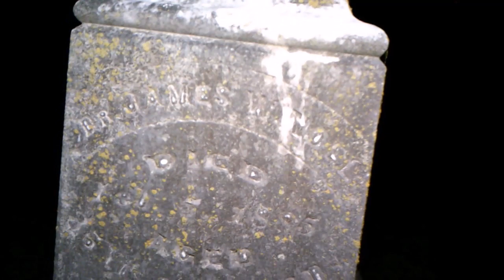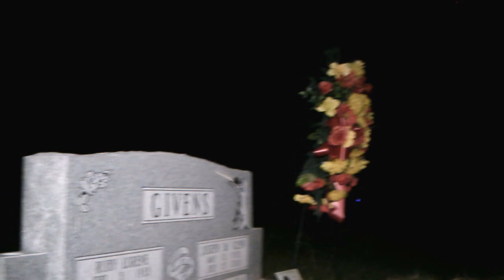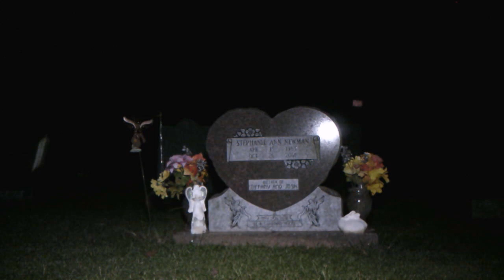mosquito hoard cemetary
went to a cemetery to investigate reports of voices being heard out there day and night, while out there we begun getting swarmed my massive amounts of mosquitoes